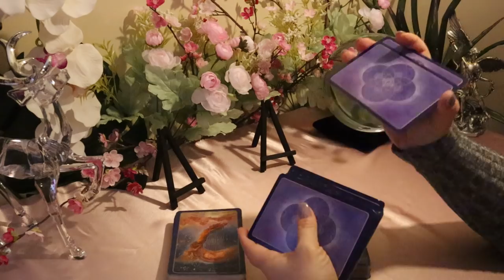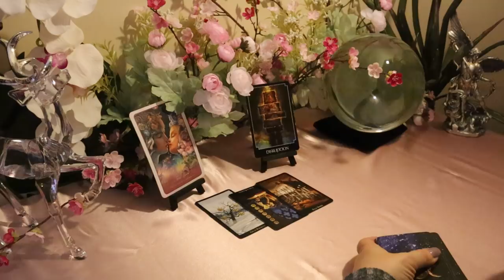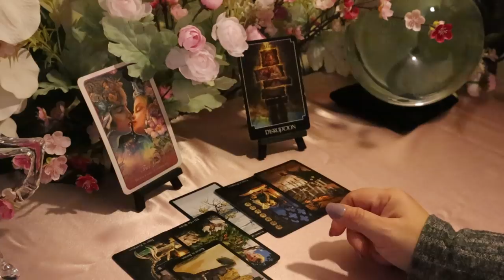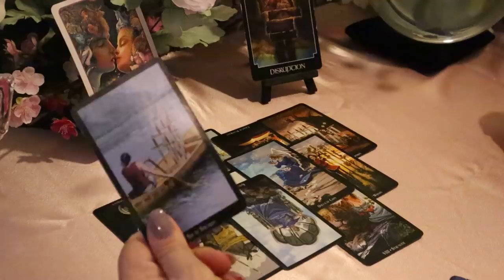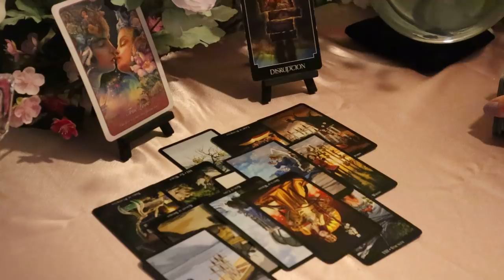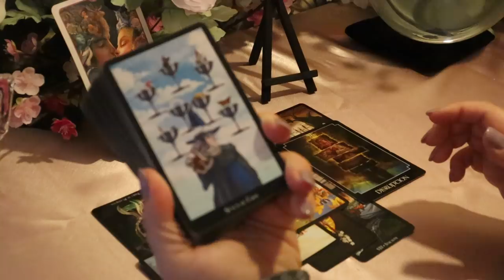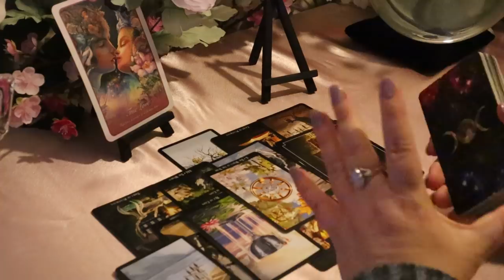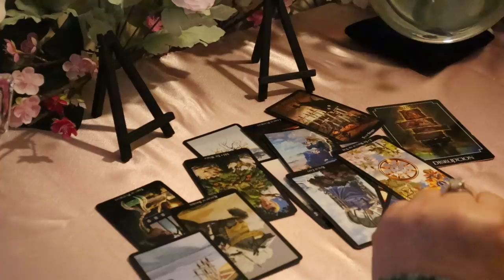Libra March 2020...Being Led Towards Love..Libra Tarot Reading March